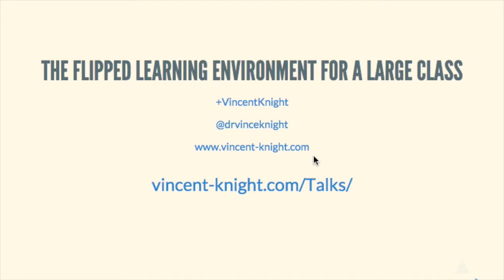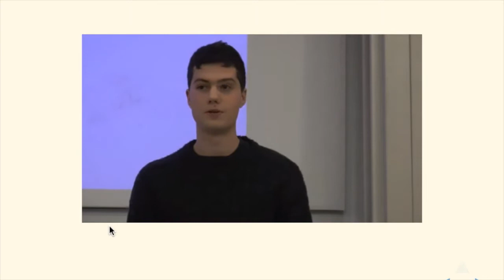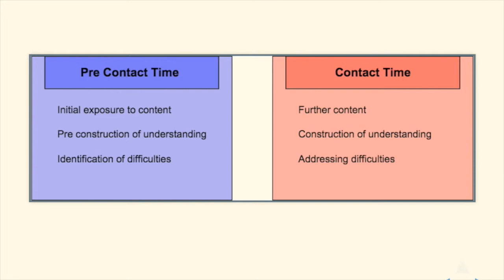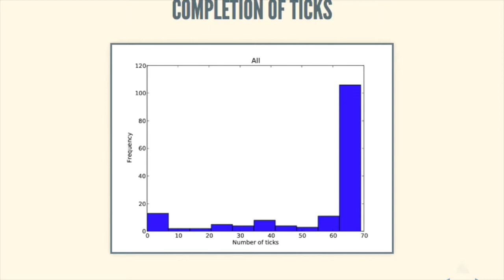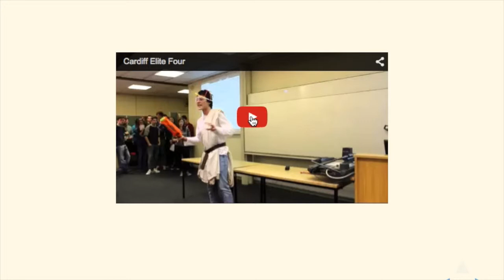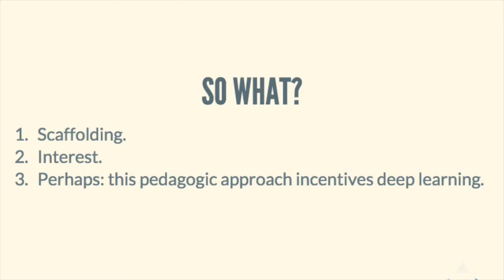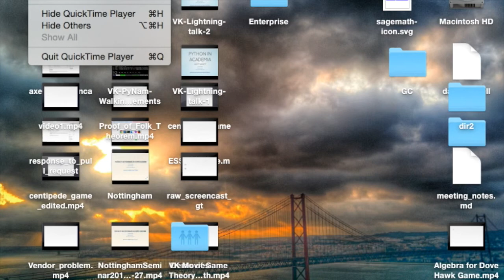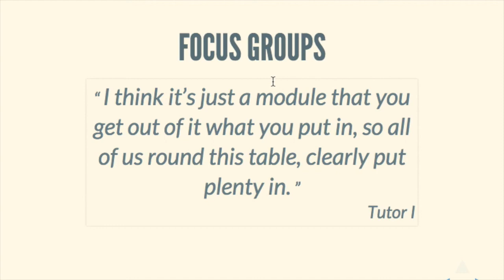Cardiff Teaching and Learning Seminar: The flipped learning environment for a large class